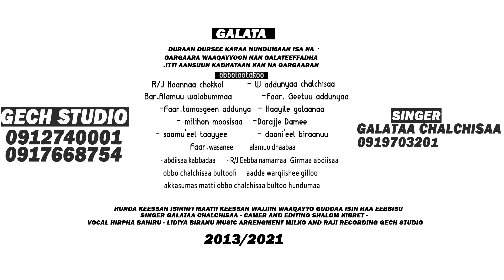Singer Galataa New Oromoo Song 2022 Seenaatu Jira Kankoof kee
New Oromoo Song 2022 By Singer Galata
Yaadannootu Jira kankoof kee
@Faarfannaa Afaan Oromoo Haaraa 2022
Yaadannootu jira Kankoof kee Faarfataa Galataatiin.
@cmm868 wakjiratube oromo new oromogospelsong faaruutube Dawwitgirmaa Yaddessaa sharrii#Neworomosong